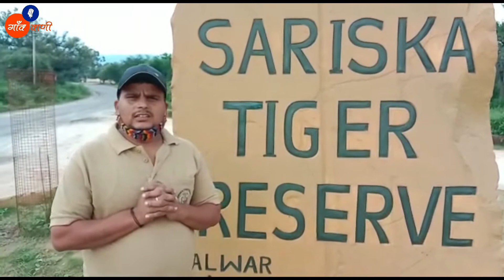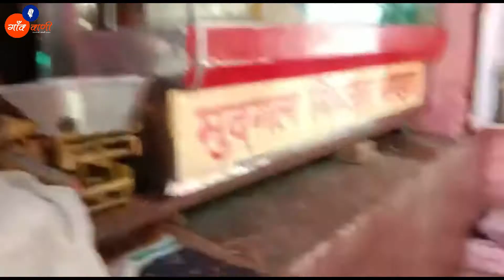Pandu Pol Hanuman mandir Alwar | Famous hanuman mandir in Rajasthan | tourist places|| Gaon vani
अलवर के प्रसिद्ध हनुमान मंदिर जहाँ हनुमान जी की शयन प्रतिमा स्थापित है। पांडुपोल हनुमान मंदिर हमेशा से श्रद्धालुओं की आस्था का केंद्र रहा है।  इस मंदिर पर लगने वाले मेले में बड़ी संख्या में  श्रद्धालु आते हैं। अज्ञातवास के समय भीम ने गदा से पहाड़ तोड़कर रास्ता निकाला था। भीम ने अपनी गदा से ऐसा प्रहार किया कि पहाड़ में आर-पार छेद  निकल गया।यह दरवाजा ही पांडुपोल के नाम से  प्रसिद्ध है
इस दरवाजे से एक किलोमीटर पहले  जी का मंदिर है। जिसमें शयन मुद्रा में प्रतिमा है,   भीम को अपने बल का गर्व था। हनुमान जी बूढ़े वानर के रूप में लेट गए। रास्ते में उनकी पूंछ आई तो भीम उसे रास्ते से नहीं हटा पाए। बाद में हनुमान जी ने उन्हें अपना असली रूप दिखाया था।